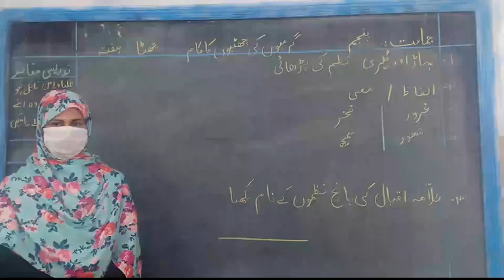Pahar aor Gulahri, Urdu, Class 5, Week 6, (Summer Task 2020)